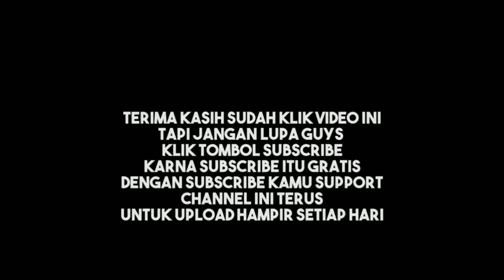PUBG MOBILE INDONESIA!!! JANGAN DI TIRU KALAU ENGGA MAU MATI!!!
PUBG MOBILE INDONESIA baru saja UPDATE maps TERBARU yaitu MAPS NUSA.